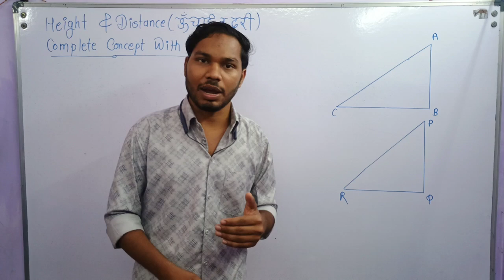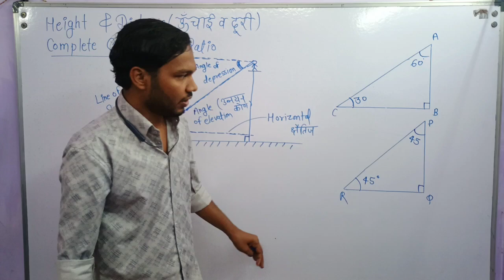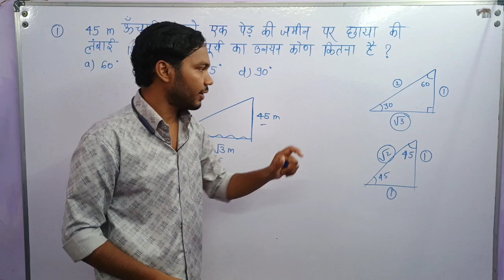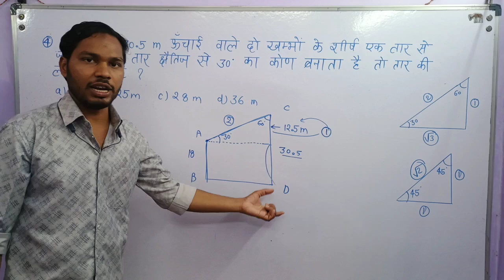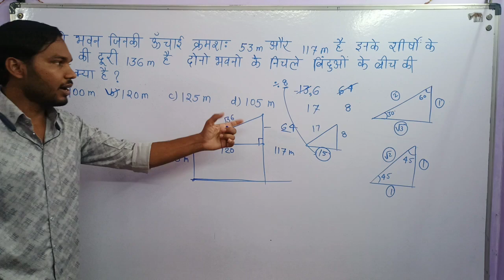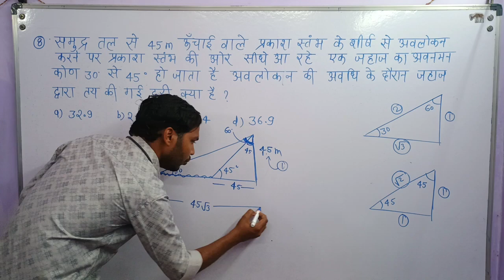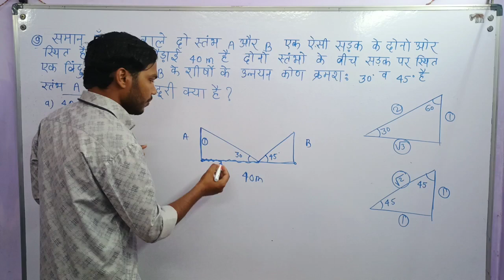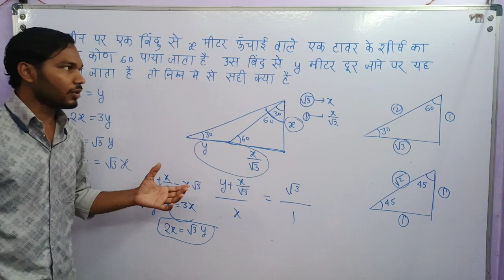Height and Distance concept +10 most important questions ऊंचाई एवं दूरी